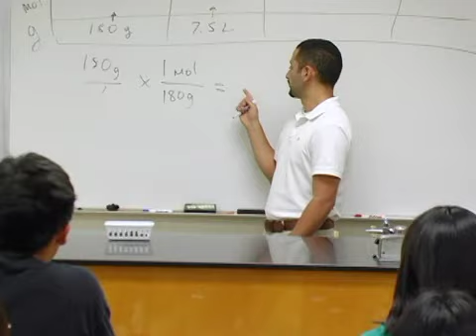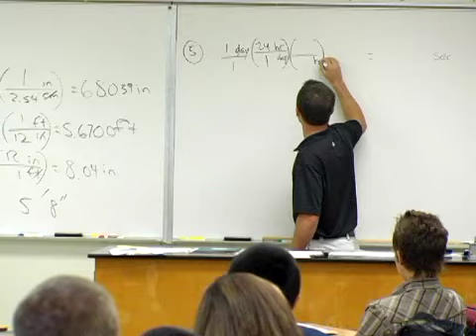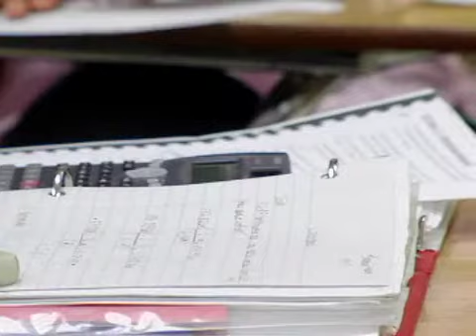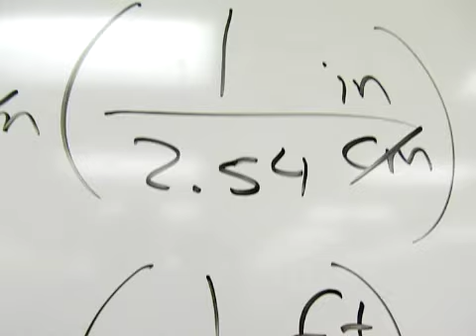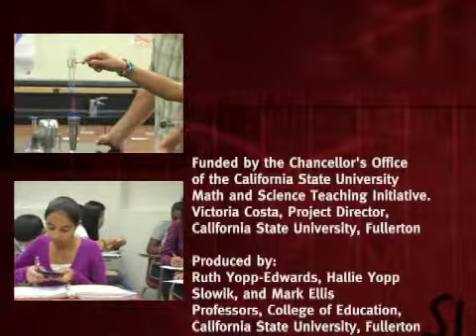CSU Teachers Recruitment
Cal State University looks to Spore Media to create a informative and upbeat video for the recruitment of Math and Science teachers through a subject specific credential program.